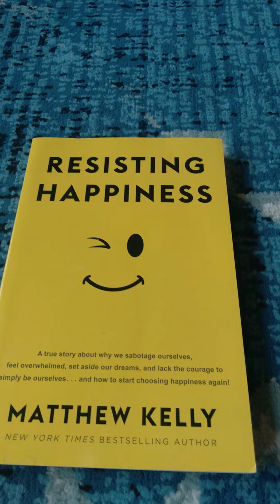Resisting Happiness by Matthew Kelly Review